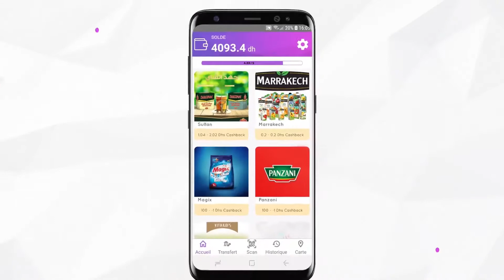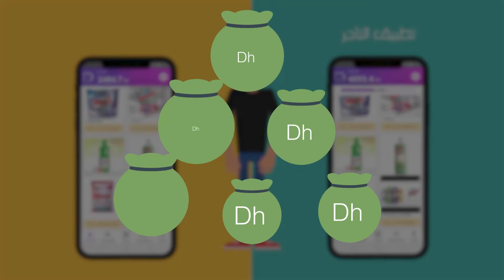Wafer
Wafer Floussek !